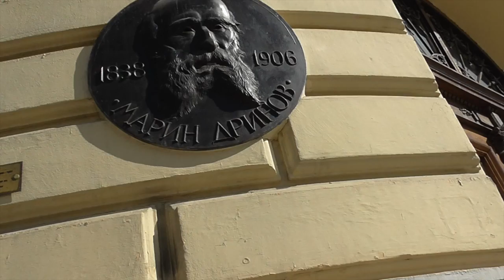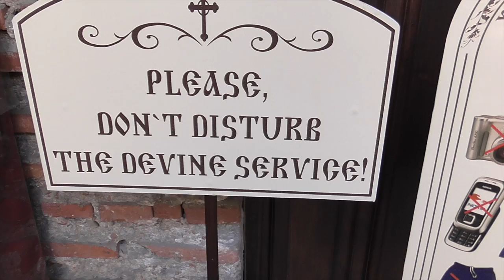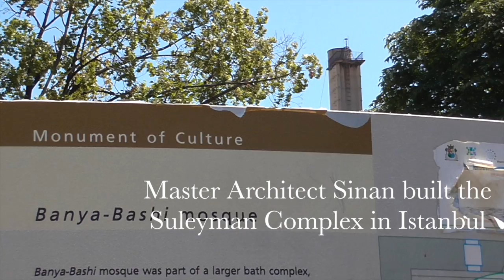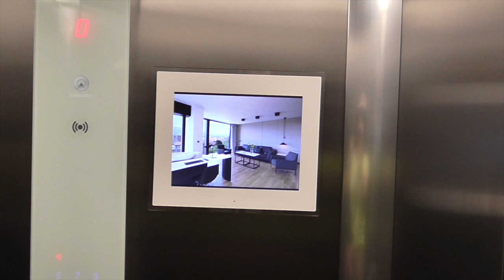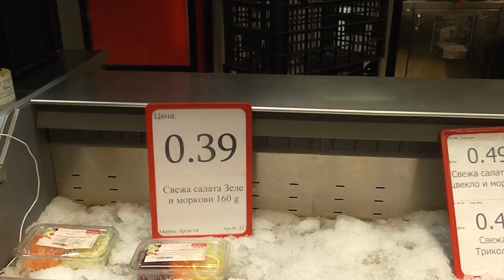An Easy Walking Tour Around Lively Sofia, Bulgaria Part 2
Sofia center is a mix of architectural styles; 19th-20th century buildings were restored after extremely heavy WWII bombings in 1944. One of the most beautiful is the Central Hall (also called Market Hall) built in 1909 and filled with food stalls on the main level, souvenir shops on the second level. Walk in and drool...

Steve and I continued walking towards St. George Rotunda Church where a baptism was taking place. Note: Almost all Balkan churches are Orthodox and worshipper STAND, not sit.

A few other facts: Sofia is one of Europe's oldest cities; almost completely surrounded by mountains (Vitosha Mountain is within eyesight); and the highest capital in Europe, at 1,903 feet. It was also conquered by the Turks in 1382, became one of the largest market cities in the Ottoman Empire, liberated and proclaimed the capital in 1879.